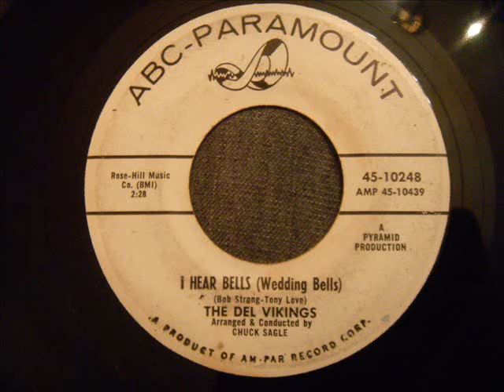Del Vikings - I Hear Bells - Rockin' Doo Wop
This was featured in the movie Grumpy Old Men 2